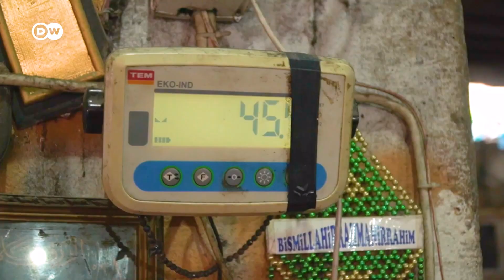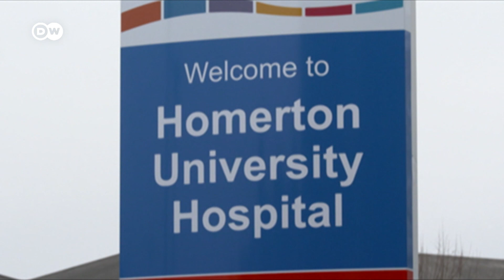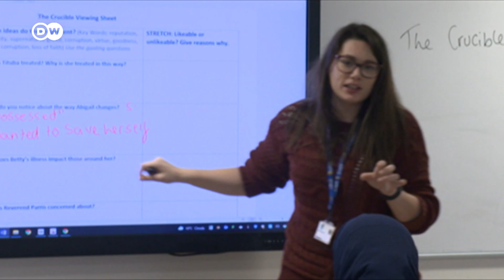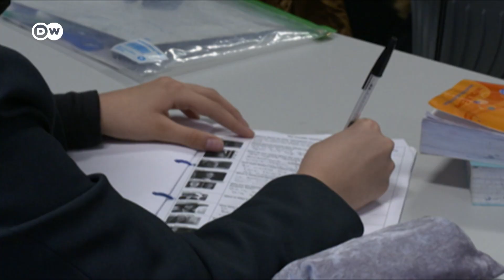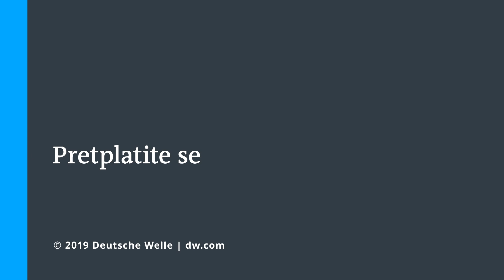Evropa u 13 minuta | Borba za opstanak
U najnovijem Europeu istražujemo: kako izgleda život na prvoj liniji fronta, kako žive Nemci kojima je „poplava stoleća“ uništila dom i kako se sakupljači smeća u Turskoj bore da prežive ekonomsku krizu?